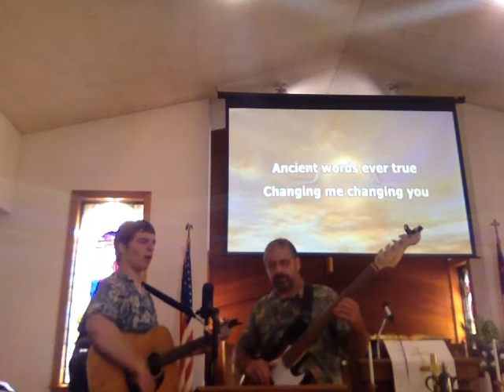Fathers Day June 21, 2020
Starting with a medley from Patti Fetrow on piano and Jean Griest on the recorder, we go to special music from the Graybill family with Lisa and Leon on vocals with guitar from Leon and Jonah on viola. Special speaker for the day was Jay Heebner, a popular speaker at the Mount Olivet-Heidlersburg Charge of the Church of the United Brethren in Christ. He begins his sermon with a wonderful testimony of God's healing, protective presence. We close with choruses led by the Graybills.